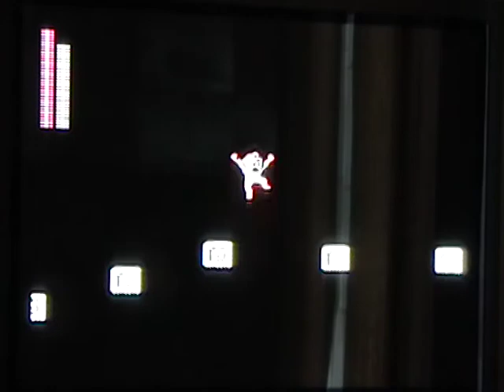SpiritBomb Videos: Megaman 2, Wily 1 (Mecha Dragon)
Goku finally enters Dr. Wily's castle and fends off a Mecha Dragon.

Personal comments to be added later.

NOTE: Megaman and his games belong to Nintendo, not to SpiritBomb.